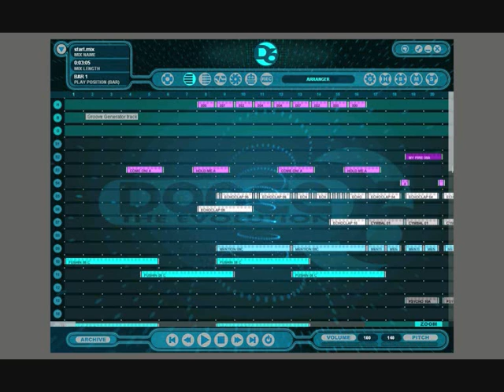Dj Carlos - Back In Berlin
Ejay oldie. Example how great the ejay times were :)

Add me if you like these tracks to show support! Old ejay tracks can be added on request also!

Re-live the great ejay top 100 times! :)